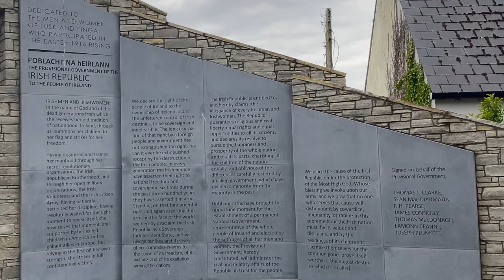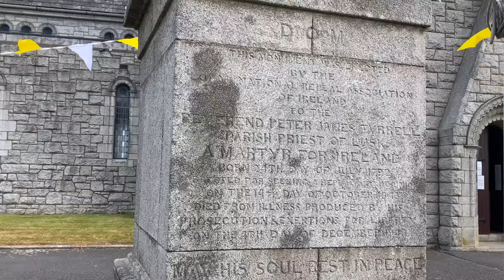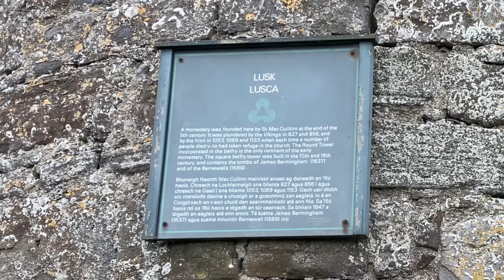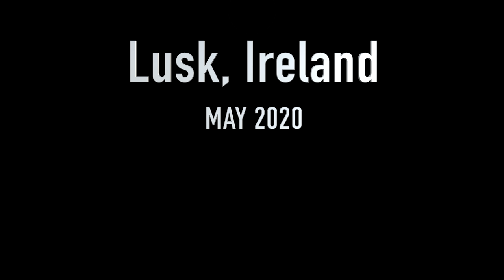Lusk, Ireland (County Dublin): Sites and History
Video shows the sites of Lusk and I provide some history which I found while researching online.